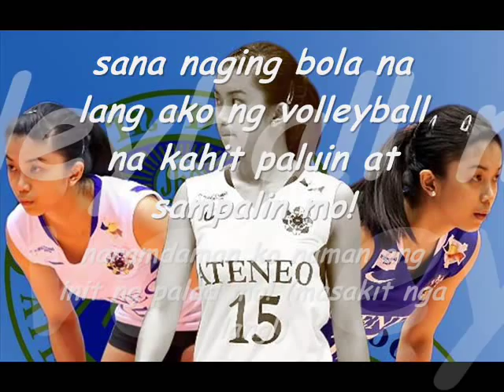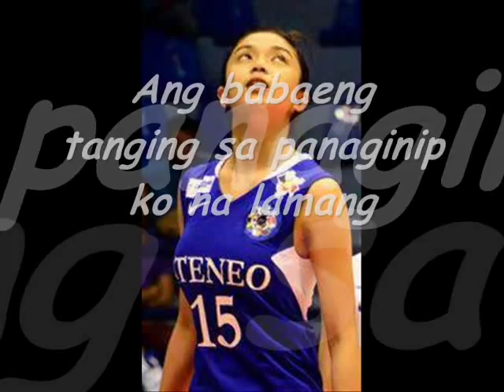Fille Saint Merced Cainglet Kay Tagal Kitang Hinintay.wmv